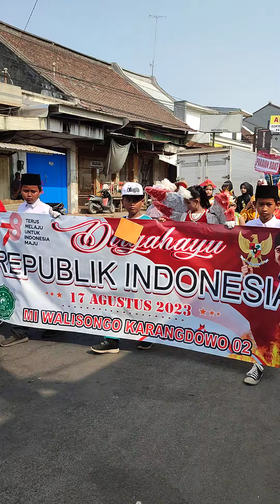MTs Salafiyah Syafi'iyah Proto, SD N Pajomblangan, MI Walisongo Karangdowo 02 - Karnaval Kedungwuni